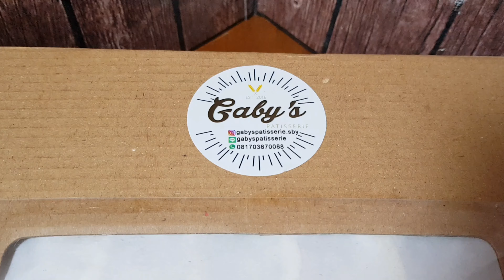Saya Gak Bisa Berhenti Ngunyah Lemon Cake Moist Gaby's Harum, Makan Enak Bikin Laper Banget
Bikin Khilaf Gak Bisa Berhenti Makan Enak & Ngunyah Lemon Cake Moist Harum Enak Banget Bikin Laper

 ... Saya Gak Bisa Berhenti Ngunyah Lemon Cake Moist Gaby's Harum, Makan Enak Bikin Laper Banget Pingin Makan Terus

Cake Lemon
Harga 70ribu Ukuran 20 x 10
Dari IG @gabyspatisserie.sby